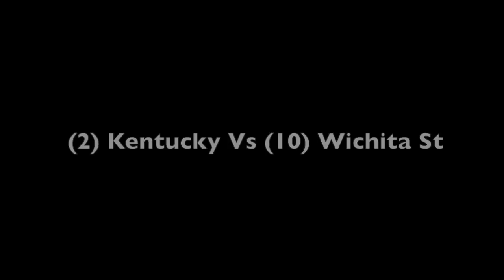March Madness Best Moments 2017 HD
This showcases the best moments from the 2017 edition of March Madness, it shows off the best Dunks, Passes, Crossovers, Clutch Shots and more. The video is an hour of the best of march madness, In the video, every game will be showcased and the best moments from each game all the way up to the Final Four and the National Championship Game.

Songs
- Dan Black Feat Kid Cudi Symphonies Instrumental
- BoB Don't let me fall Instrumental
- Lupe Fiasco The Show Goes on Instrumental
- Kanye West All of the lights Instrumental
- Coldplay Clocks Instrumental
- LawlietGamez Let the drummer kick that Intrumental